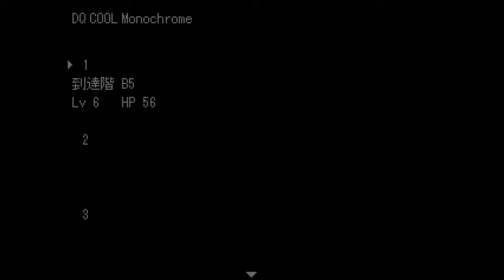DRAGON QUEST COOL Monochrome #2 キメラマップ？ だんだん強力になるダンジョン【ドラゴンクエストクールモノクローム】 kazuboのゲーム実況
©︎ SUGIYAMA KOBO